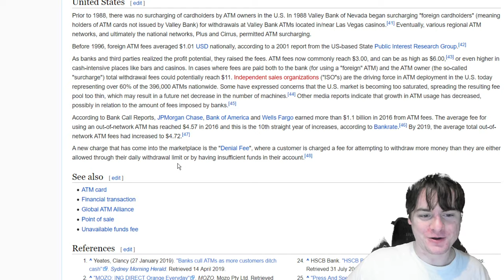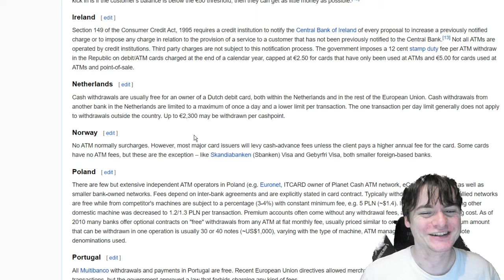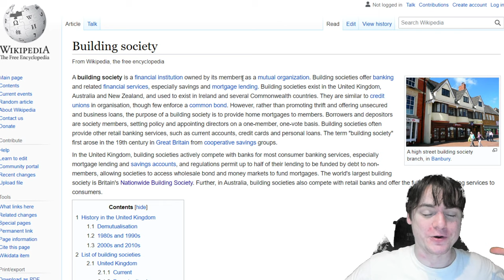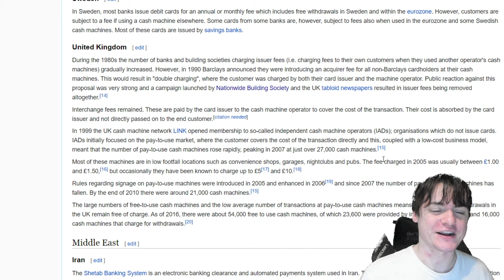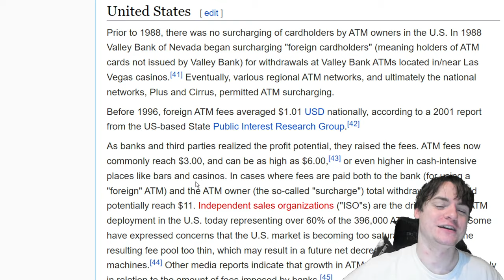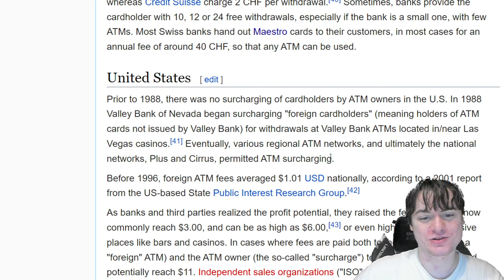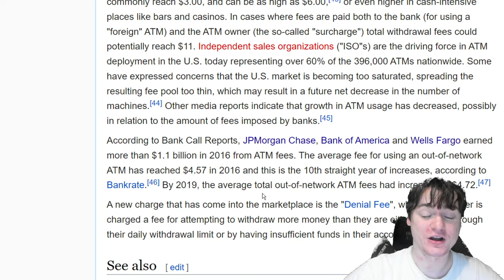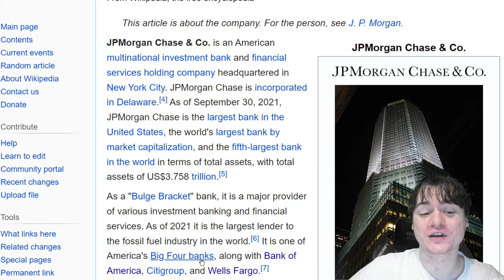Why Do Banks In Europe Not Charge ATM Fees?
don't let me start talking okay